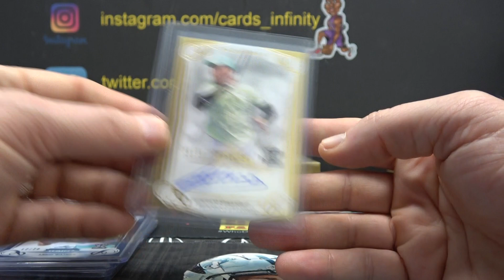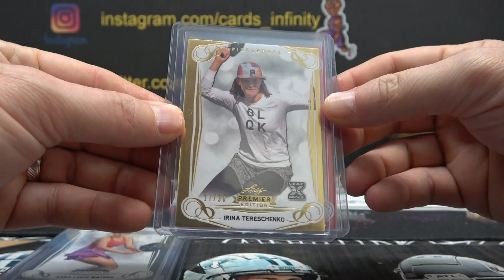Grizzlebees' 2023 Leaf Pickleball Premium Edition 2 Box Break